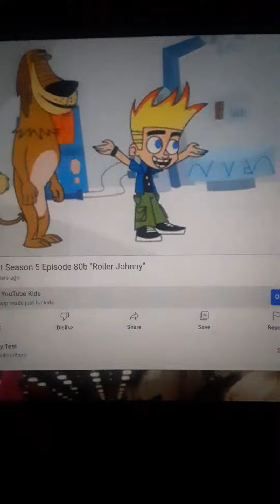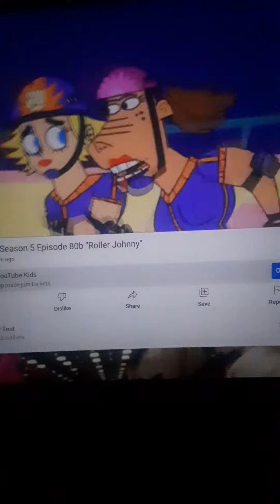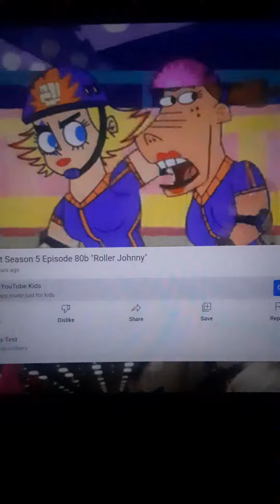Johnny Goes Roller Skating With Dukey